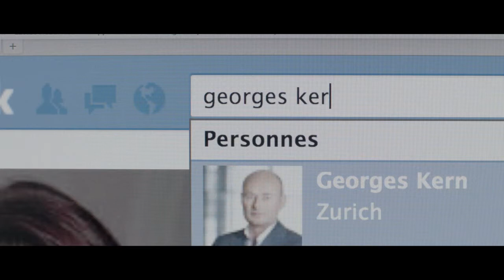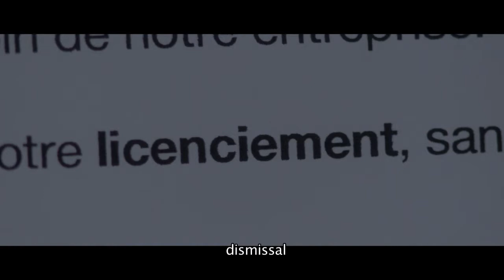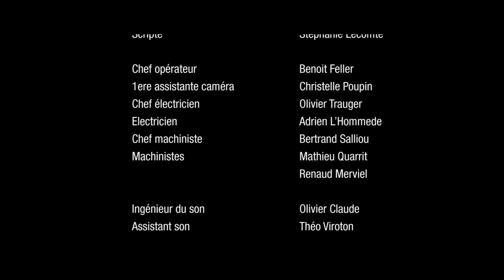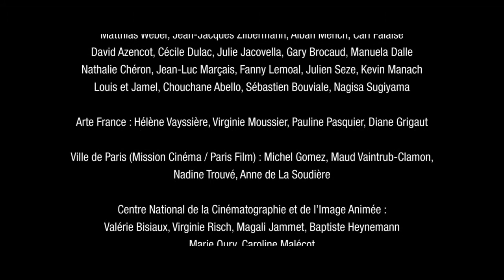THE PYTHON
Sophie, 55 years old, work in a bookshop in Paris.
She is a lonely woman, and she has character.
During holidays, she takes care of her neighbourg's python.

A film by Julien David with Françoise Miquelis, Daniel Martin, Isabelle Joly, Delphine Baril and Eddie Chignara, produced by Rudolph Falaise.
2012 / 17 mns / HD 2K / 5.1